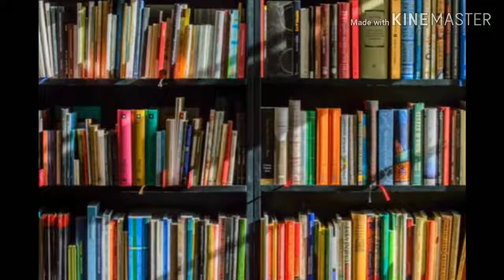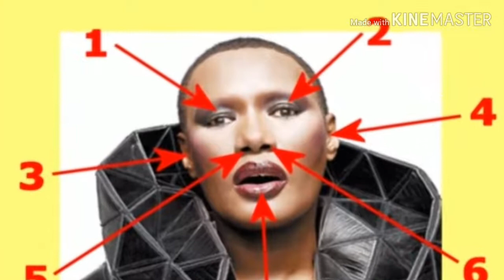பணத்தின் ஆட்சியும், சூழ்ச்சியும்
to keep completely fit both physically and mentally.
All your physical and mental queries will be answered by joining in our programs.
பணம் என்றால் என்ன? பணம் நம் மனதை எப்படி எல்லாம் ஆட்டி வைக்கிறது? என்பதை முழுமையாக புரிந்துகொள்ள இந்தப் பதிவு இங்கே பதியப்பட்டுள்ளது. இதனை புரிந்து கொள்வதால் பணத்திற்கு அடிமையாகாமல், நாம் நம்முடைய சுய அடையாளத்தை இழக்காமல் பேரானந்தத்துடன் இருப்போம்.